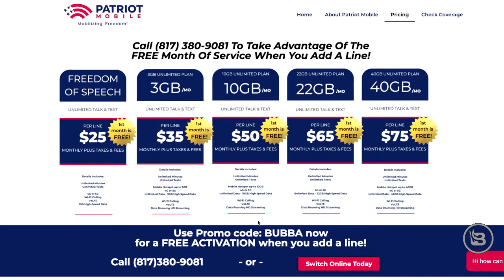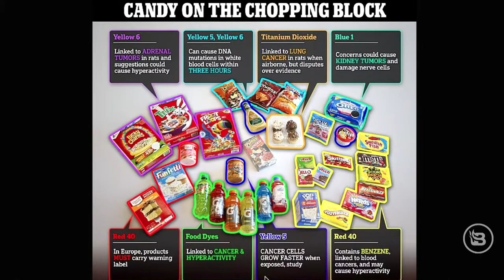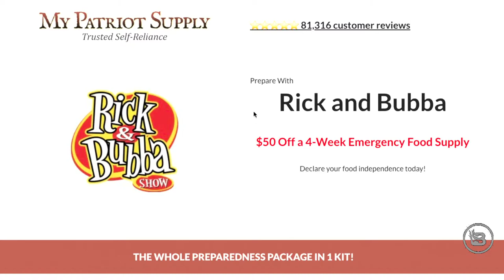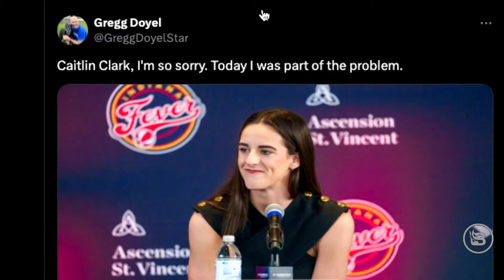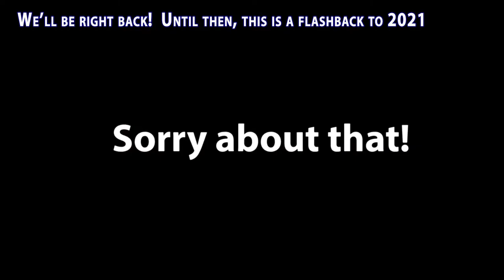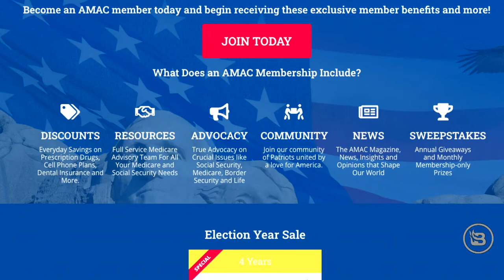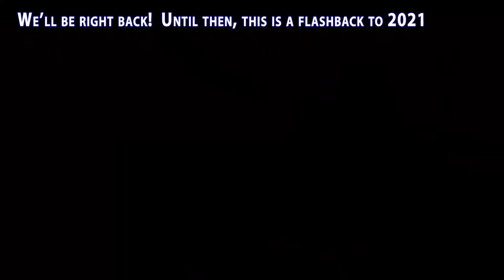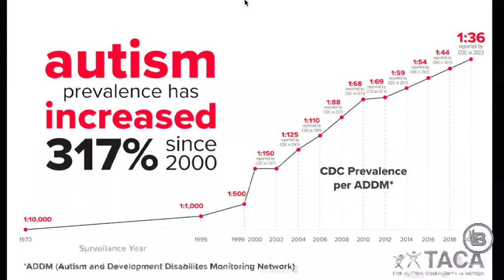The Rick & Bubba Show - LIVE - April 18, 2024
Their experts work with growers around the country to bring you the best new plants and trees, with hundreds of new plants and trees added each year. Just answer a few quick questions about where you live and what you’re looking for, and we’ll recommend the best options for your home or landscape. for 15% off your entire order.

TODAY:
Junk Food Ban | Daily Best of April 18 | Rick & Bubba

Some of Americans’ favorite junk foods such as Lucky Charms, Froot Loops, Skittles, Nerds, M&M’s, Swedish Fish, Flamin’ Hot Cheetos, Doritos, and even Gatorade could be banned in several states due to cancer-causing chemicals in their ingredients. We look at the pros and cons, and Bubba decides whether Oreos are worth risking cancer. Speaking of food, Biden claims his uncle may have been eaten by cannibals. Caitlin Clark feels awkward due to a weird comment from an interviewer. Bill Belichick says he doesn't drink coffee, and we can tell.